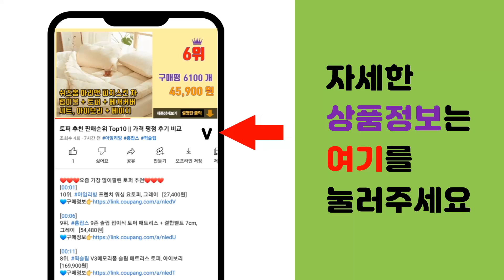유니시티 추천 판매순위 Top10 || 가격 평점 후기 비교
❤️❤️❤️요즘 가장 많이팔린 유니시티 추천❤️❤️❤️

[00:01]
10위. 유니시티 우먼스포뮬라2미네랄, 180캡슐, 1개 [71,460원]

[00:06]
9위. 비전에센셜플러스, 60캡슐, 1개 [43,420원]

[00:11]
8위. 유니시티 라이화이버 차전자피 식이섬유, 40포, 1개 [68,050원]

[00:16]
7위. 유니시티 유니노니 노니분말, 30개입, 1개 [59,870원]

[00:21]
6위. 유니시티 바이오스라이프 이 에너지 멀티 비타민 9g x 30포, 1개 [77,000원]

[00:26]
5위. 유니시티 최신정품 오메가 라이프3 오메가3, 120캡슐, 1개 [32,460원]

[00:31]
4위. 유니시티 클리어 스타트팩 체중관리 3종세트, 1세트, 유니시티 스타트팩 [119,660원]

[00:36]
3위. 유니시티 바이오스 라이프 씨플러스 C플러스 세트 / C플러스 오메가3리졸브 클로로파워, 1 [125,240원]

[00:41]
2위. 유니시티 바이오스 라이프 C 플러스 귀리식이섬유 비타민&미네랄, 60포 [76,930원]

[00:46]
1위. 유니시티 바이오스 라이프 이 에너지 멀티 비타민, 270g, 1개 [78,990원]